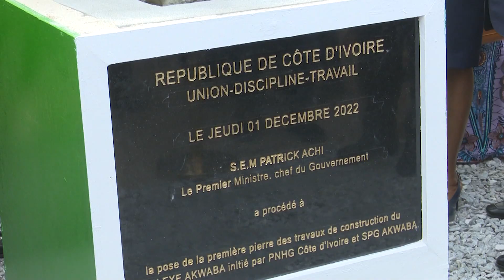Le Flash de 18 Heures de RTI 1 du 02 décembre 2022 par Kolo Coulibaly